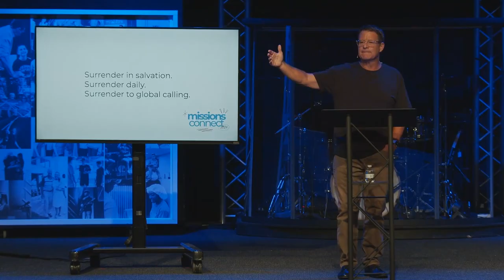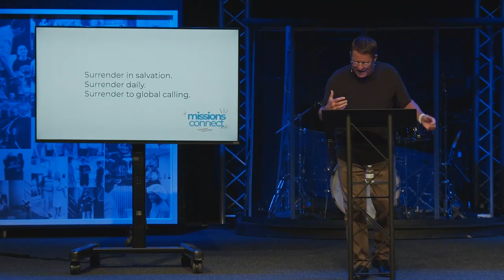How Do I Follow Jesus? | Missions Connect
During this short clip from this past Sunday’s service, mission partner Mike Taylor emphasizes that following Jesus means daily surrender, aligning one’s life with God's mission to make disciples. The ultimate purpose of any role or profession is not the role itself, but a means to spread the gospel. Mike ends by encouraging believers to embrace God's calling, allow Him to reshape their plans, and live missionally, investing their lives in service to others for God’s glory. Enjoy!